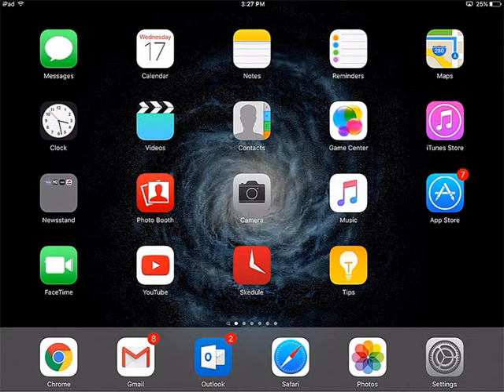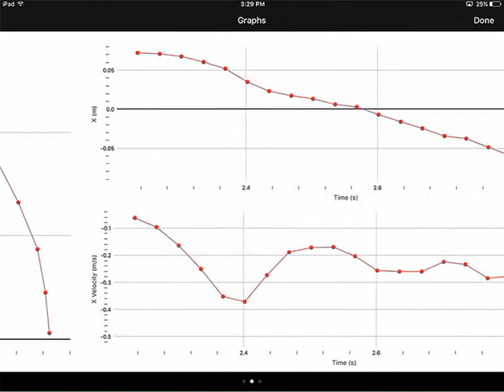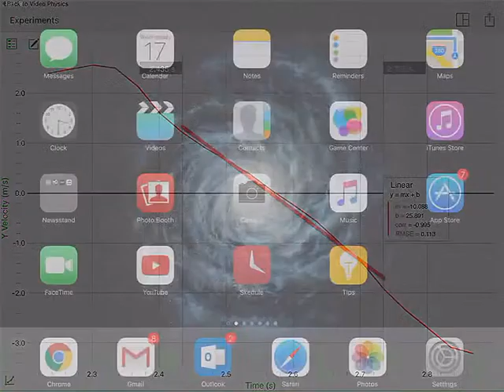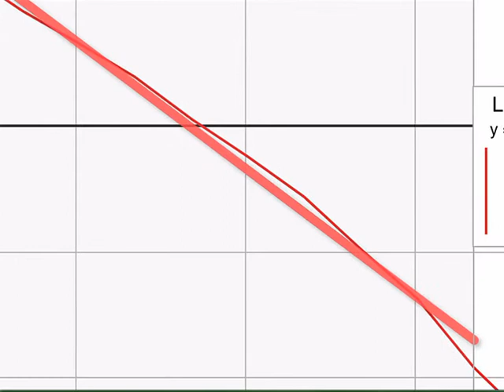Vernier Video Physics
High school physics, IGCSE AS A2 levels, Education
These are videos based around a course at my College. They are a bit of fun, may not be what you are after.